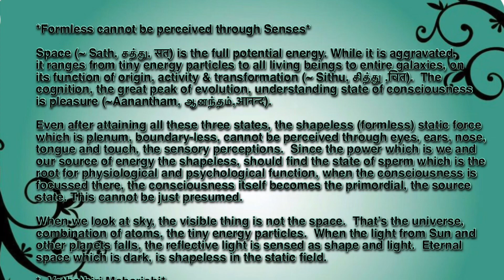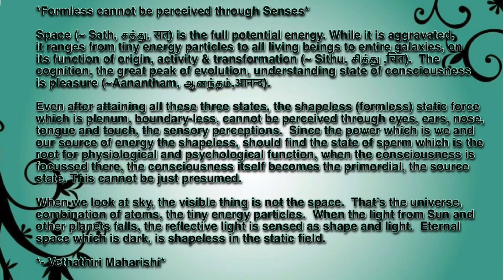Formless cannot be perceived through Senses - Dec 29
*Daily A Noble Thought - December 29*

*Formless cannot be perceived through Senses*

Space (~ Sath, சத்து, सत्) is the full potential energy. While it is aggravated,
it ranges from tiny energy particles to all living beings to entire galaxies, on
its function of origin, activity & transformation (~ Sithu, சித்து ,चित).  The
cognition, the great peak of evolution, understanding state of consciousness
is pleasure (~Aanantham, ஆனந்தம்,आनन्द).

Even after attaining all these three states, the shapeless (formless) static force
which is plenum, boundary-less, cannot be perceived through eyes, ears, nose,
tongue and touch, the sensory perceptions.  Since the power which is we and
our source of energy the shapeless, should find the state of sperm which is the
root for physiological and psychological function, when the consciousness is
focussed there, the consciousness itself becomes the primordial, the source
state. This cannot be just presumed.

When we look at sky, the visible thing is not the space.  That’s the universe,
combination of atoms, the tiny energy particles.  When the light from Sun and
other planets falls, the reflective light is sensed as shape and light.  Eternal
space which is dark, is shapeless in the static field.

*- Vethathiri Maharishi*